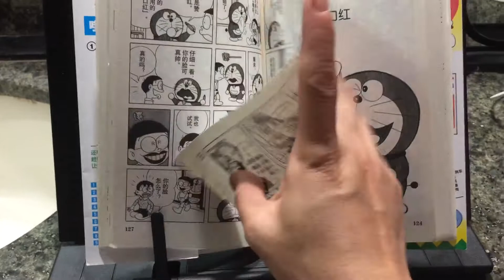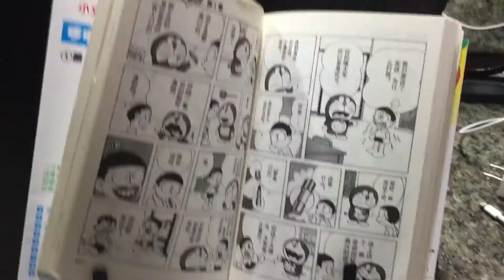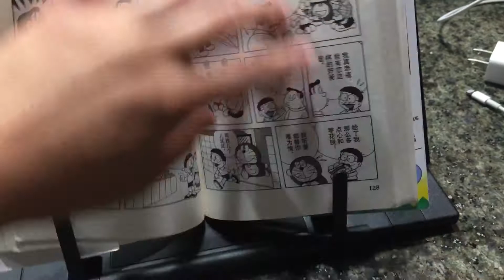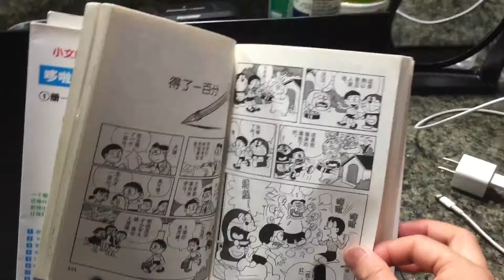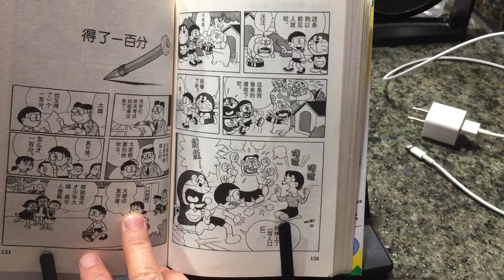【哆啦A梦】第1卷 赞美口红💄 DORAEMON